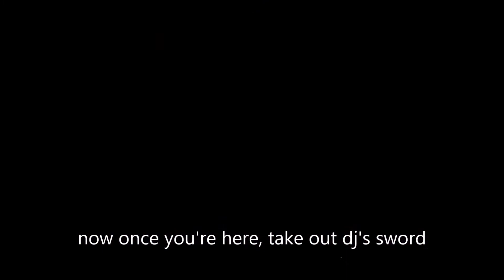How To Get Shrine Discovered Badge In RB Battles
Here's how to get the shrine discovered badge in RB Battles.

Requirements: 10 wins, 1000 coins, elevator badge, and RB Battle Swords. You do not need 3000 coins for the badge, 3000 coins is used to activate the shrine.